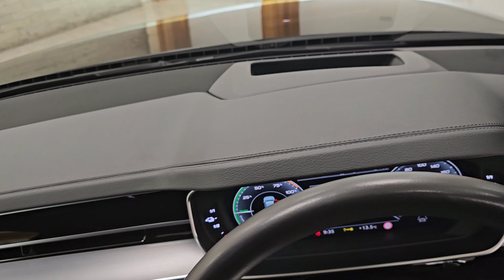2024 A8 Black Edition